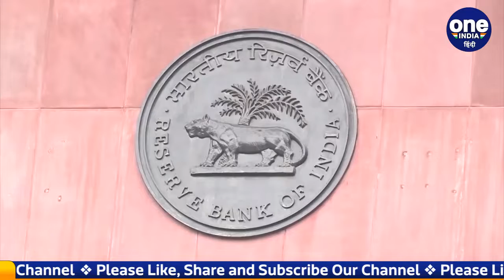Cryptocurrency बिल में बदलाव कर रही सरकार?, क्या बोलीं Nirmala Sitharaman? | वनइंडिया हिंदी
Finance Minister Nirmala Sitharaman on Tuesday said the risk of cryptocurrency going in the wrong hands is being monitored. The Minister also stated that there is no decision to stop advertisements of digital currencies. Ms Sitharaman also said there were extensive discussions on the regulatory capacity of cryptocurrencies and "let's wait for the Bill". Watch video,

भारत में Cryptocurrecy पर बैन लगाए जाने की आशंकाओं के बीच मंगलवार को Finance Minister Nirmala Sitharaman ने Rajya Sabha में क्रिप्टोंकरेंसी से जुड़े कई सवालों के जवाब दिए. वित्त मंत्री ने कहा कि सरकार नए बिल पर काम कर रही है. वित्त मंत्री के मुताबिक क्रिप्टोकरेंसी बाजार आज के वक्त में देश में काफी बढ़ चुका है. वीडियो में जानिए वित्तमंत्री ने क्रिप्टो पर और क्या-क्या कहा ?